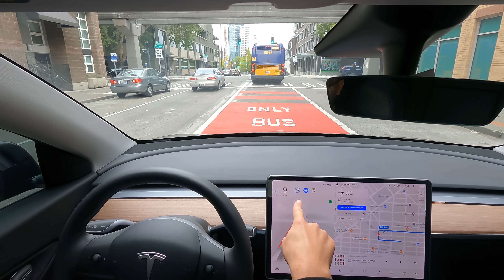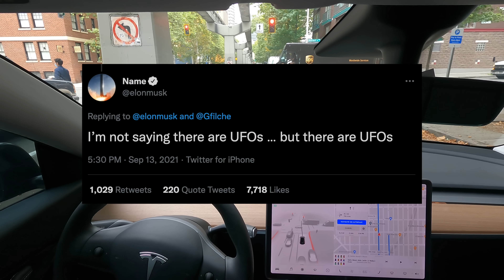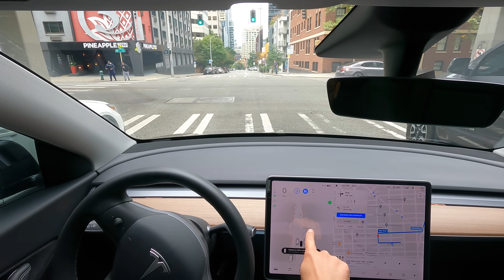Tesla FSD V10 Monorail Test 5X 🚝 👀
Doing the ultimate edge case for Tesla's V10 FSD Beta self-driving software 5 times ... the Monorail test in Seattle. This forces the car to either change lanes in an intersection or under the monorail (double white line), it's so fascinating to see what the car does every time. Overall it's made major improvements since V9 & V9.2 ... I can't wait to keep seeing it improve!

0:00 Intro
0:22 Test #1
2:57 Test #2
4:43 Test #3
6:09 Test #4
7:20 Test #5